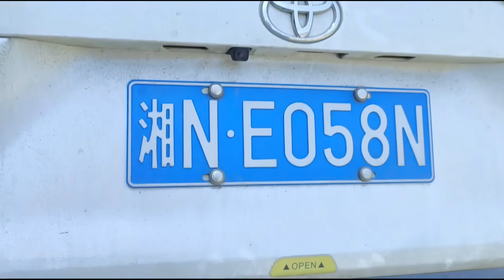終於給小湯圓改好名字了，好多朋友預定黃豆，三嫂進村買200斤黃豆給朋友們安排發貨【農人家三嫂】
大家好我是农人家三嫂
用第三只眼记录最惬意的乡村生活，
与您分享最美的田园风光！
大家有什么对我想说的可以在评论区留言
农人家三嫂 燕子 三农 本频道内容旨在分享日常生活，绝对没有动物虐待的情况。